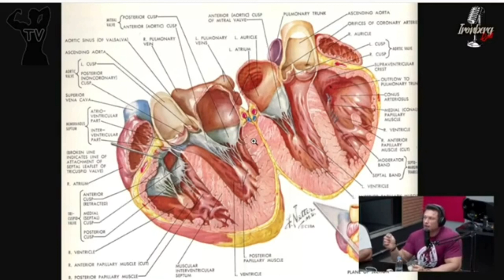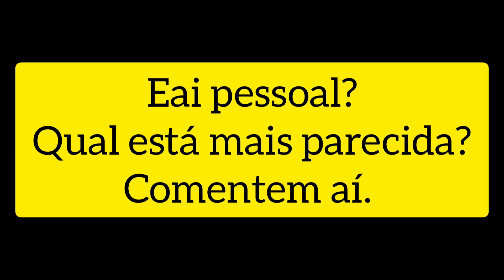COMPARANDO AS MELHORES IMITAÇÕES DO IGORFINA * CARIANI * SARDINHA * JORLAN * BALESTRIN * MUZY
Canal criado por fã para postar Storys do igorfinamilgrau